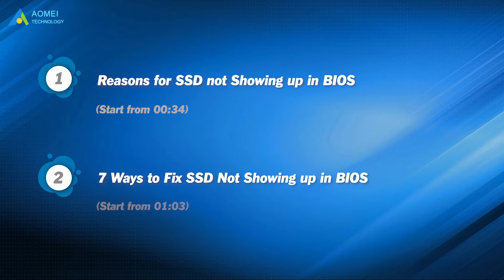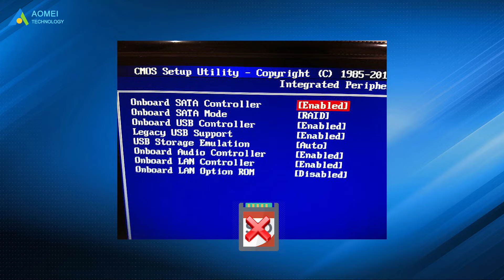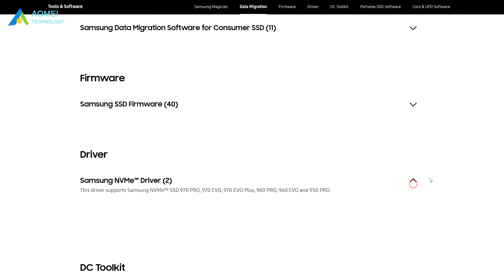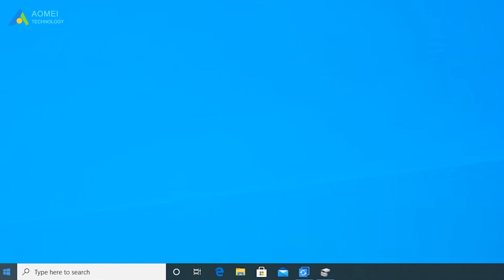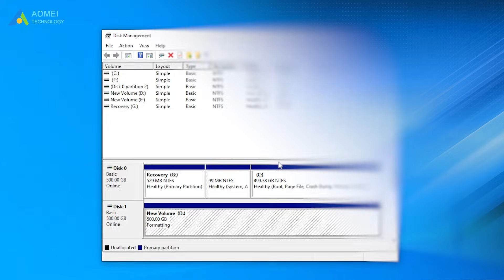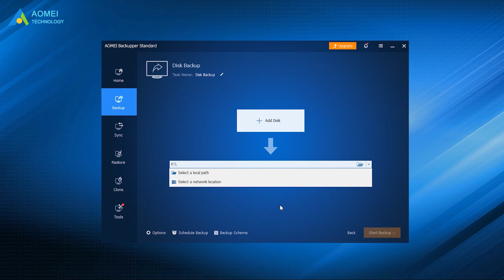How to Fix SSD Not Showing up in BIOS ｜7 Ways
Some users may find their SSD not showing up in bios when they try to change the boot order in it. They can even see the SSD in Task Manager, but cannot access it, after watching this video you will know the answer.

✅ 【SSD Not Showing up】
⏰ 00:00 Start
⏰ 00:34 Reasons for SSD not Showing up in BIOS
⏰ 01:03 7 Ways to Fix SSD Not Showing up in BIOS

✅ 【Detail】
⏰ 01:07 Method 1 - Troubleshoot Hardware
You need to check the SSD hardware and the corresponding ports in detail to make sure they are working properly. In addition, you can also try changing to another SSD port to fix the error.

⏰ 01:23 Method 2 - Set up SSD in BIOS
SSD configuration mode is also known as SATA controller mode. If your drive is not configured with SATA controller settings, you will have problems like SSD not showing up in BIOS. Then you will need to enter the BIOS, switch the original compatibility mode to IDE compatibility mode to resolve this issue.

⏰ 01:49 Method 3 - Manually Update the Available Drivers
When the driver version on your computer is too old, it may affect the BIOS detection results and cause the problem. It is recommended that you manually update the drivers available on your computer. Look for the appropriate manufacturer's website in your browser to download the latest version of the drivers and successfully install them on your computer.

⏰ 02:53 Method 4 - Replace the Data Cable
If there is any damage to your data cable, or if it appears visibly worn, it may affect the BIOS detection results. And this may cause the problem. Therefore, you need to check the physical condition of the data cable for any major wear and tear. Or if available, try replacing it with another cable for testing. If you need to replace the cable with a new one, it is recommended that you choose the cable made by your SSD manufacturer as a preference, which may be better in terms of compatibility.

⏰ 00:00 Method 5 - Unplug Other Drives on the Computer
When you connect your new SSD, if there are other hard drives on your computer, a compatibility error may occur. For this reason, we recommend that you temporarily disconnect the other hard drives and make sure that only the SSD is connected to your computer to see if the problem is fixed.

⏰ 03:17 Method 6 - Use Hardware and Device Troubleshooting
The Hardware and Troubleshooter tool that comes with Windows is a great solution that you can use to automatically fix SSD unknown errors. Open Windows Settings, and click on the Update & Security option. Switch to the Troubleshooter tab in the left window, find Hardware and Devices in the right window. Then click the Run the troubleshooter button and wait for the automatic repair to complete.

⏰ 03:48 Method 7- Format the SSD
1. Right-click the Start button and click the Disk Management option.
2. Find your SSD, right-click on the blank area and select Format.
3. In the SSD formatting pop-up window, confirm the information. It is recommended to select NTFS and uncheck the Perform a quick format checkbox. Then click the OK button and wait for the SSD formatting to complete.

✅ 【Tips】
SSD is essentially just a storage device. After being affected by power outages, viruses, aging hardware, and other factors, it can also threaten the security of the various data it stores.
Therefore, it is recommended that you use reliable software to backup the data on your hard drive to prevent SSD data loss.

AOMEI Backupper Standard is a free and professional disk backup software. It allows you to backup MBR disks, GPT disks, external hard drives, USB drives, and other storage devices.
If you have storage space concerns, you can also use its incremental backup feature to improve backup efficiency. Besides backing up SSD, it also supports partition backup and system backup, so you can take your data security to the next level.